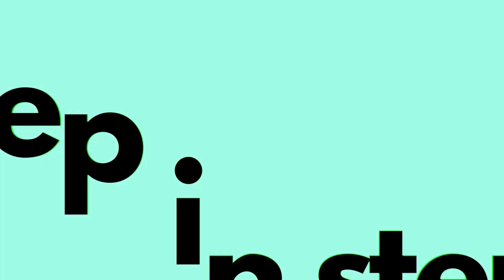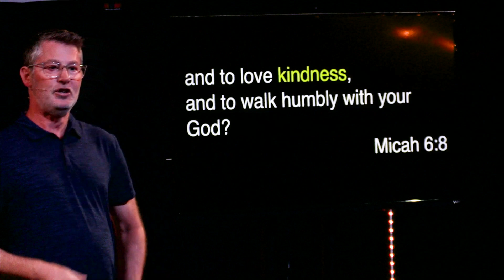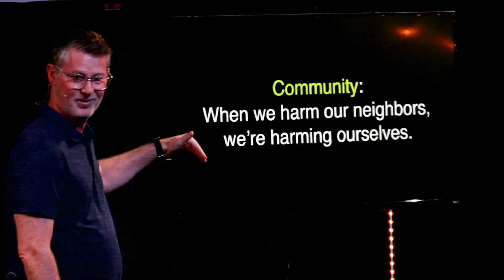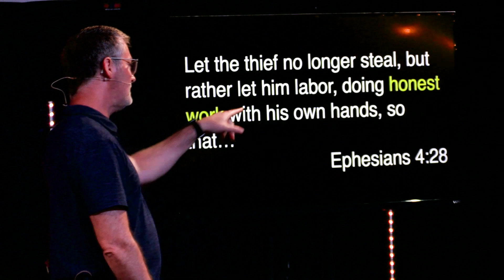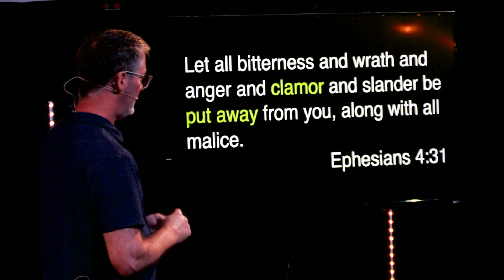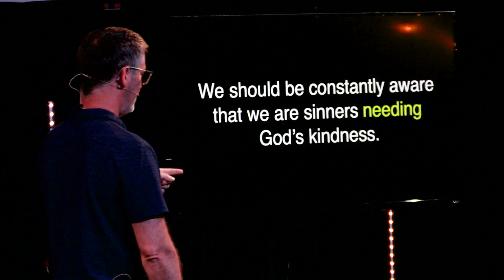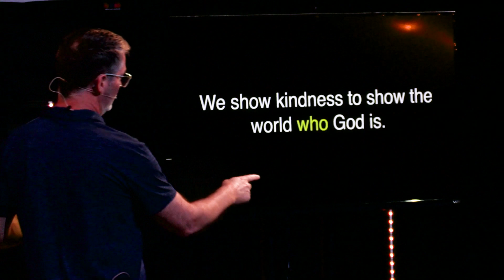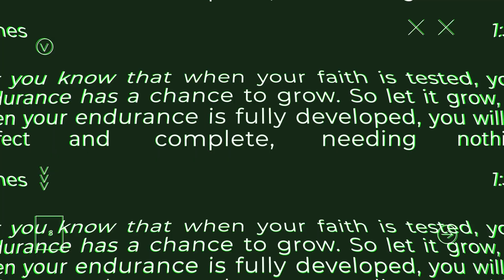FOS Pt 6 message